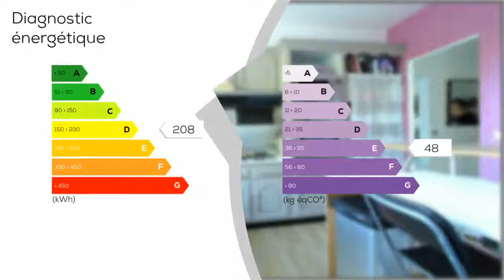A vendre - Maison/villa - RAMBOUILLET (78120) - 6 pièces - 130m²